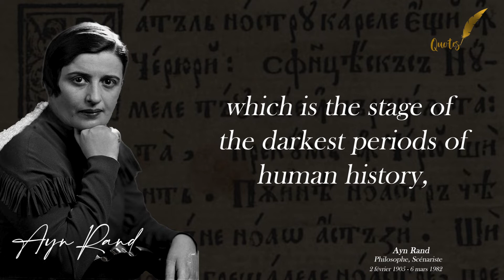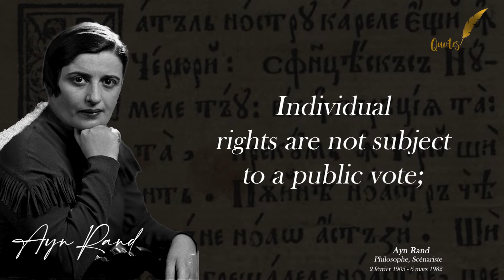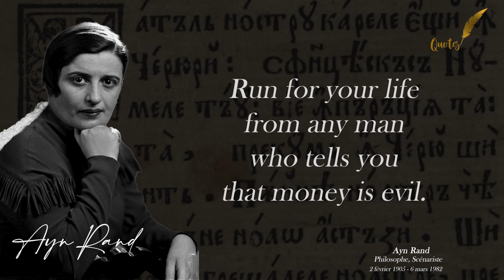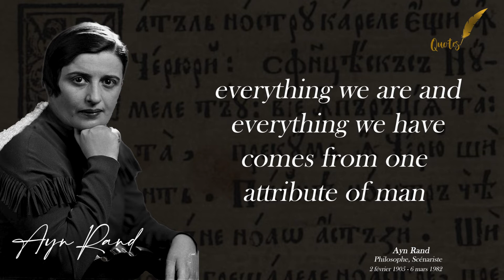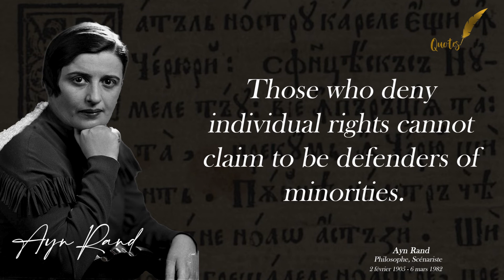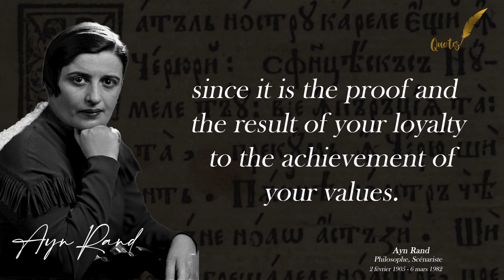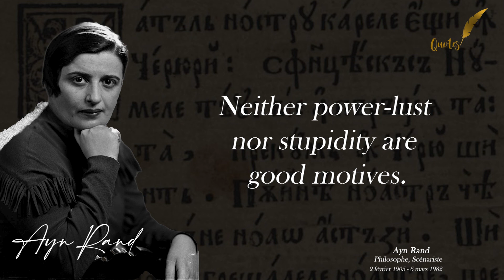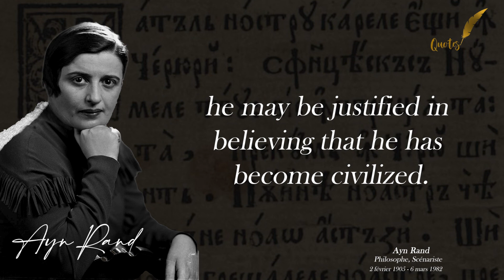Quotes Ayn Rand